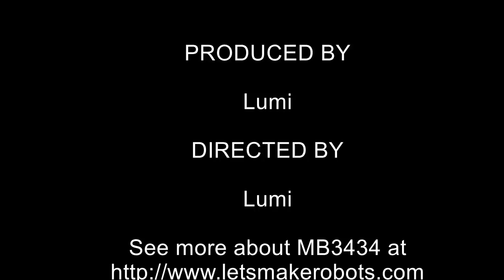MB3434 - 3D printed micro robot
MB3434 is a quick Google Sketchup model for the chassis with two planetary gear motors, one L293 motor driver and a 3.7V/550mAh Lipo battery.
The tracks are casted with silicon in a 3D printed mold. The chassis and the wheels are 3D printed with the Dreammaker.

After the mechanical part is finished I am going to add a Beetle or a Arduino Mini Pro as the brain. There will be two IR sensors for front and rear detection of obstacles as well two line sensors for cliff or line detection.

Right now I am figuring out the best solution for wheels and tracks.